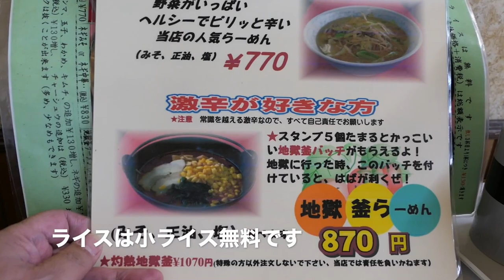くるまやラーメン君津店で完全オリジナルの北のらーめんを食す ＃327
くるまやラーメン君津店でお店のおすすめされた、北のらーめんを食べてきました。　オリジナル商品です